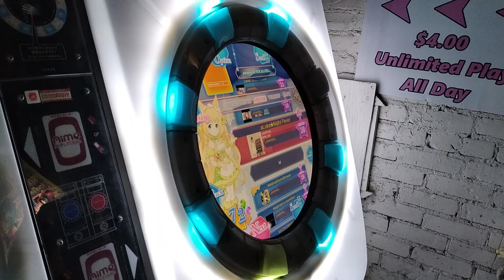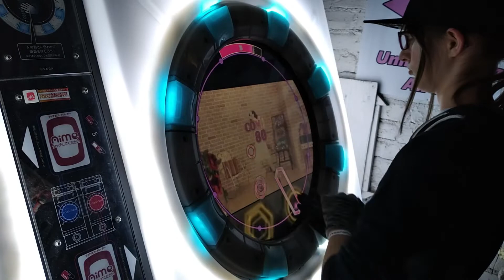Luka Luka Night Fever| MaiMai FiNALE master mode (First try)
past me was a little dumb for saying that I "Didn't do good"